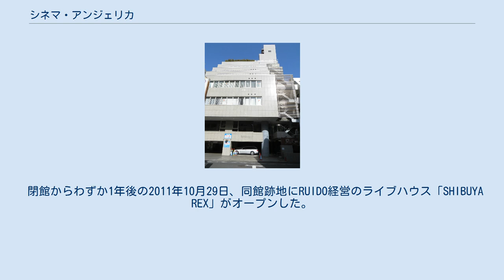シネマ・アンジェリカ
シネマ・アンジェリカ（CINEMA ANGELICA)は、かつて東京都渋谷区道玄坂に存在したミニシアターである。 かつて同地にシブヤ・シネマ・ソサエティを開館・運営、のちに廃業した中央興業からの営業譲渡を受けた映画プロデューサーであり、コムスシフト経営者の畠中基博が経営するPUG POINT-JAPAN Inc.が、同館跡に開業する。2005年12月24日のオープニング作品は『いつか読書する日』であった。「想像力の泉」をコンセプトに、主にアート系の作品を中心に上映した。 畠中は、同館の経営着手前に映画『ざわざわ下北沢』の製作や、『ホーホケキョ となりの山田くん』、『千と千尋の神隠し』、『ハウルの動く城』といったスタジオジブリ作品のキャスティングプロデュースを務め、同館でも三鷹の森ジブリ美術館が配給した世界のアニメーションを公開した。 2010年（平成22年）10月、経営譲渡先を募る告知を公式ウェブサイトで出した後、同年11月30日、開業満5周年を目前に閉館した。
同様の時期に、シネマライズが最盛期の3スクリーンから1スクリーンに絞ることを発表（ライズX、シネマライズ2閉館、2010年7月）、シアターTSUTAYA（2010年9月30日）、シネセゾン渋谷（2011年2月27日）がそれぞれ閉館、渋谷の映画興行地図も変わりつつある。
 閉館からわずか1年後の2011年10月29日、同館跡地にRUIDO経営のライブハウス「SHIBUYA REX」がオープンした。